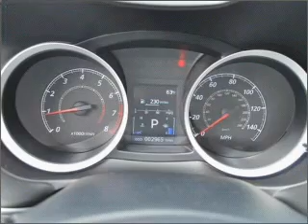2010 Mitsubishi Lancer - Pittsfield MA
Year: 2010
Make: Mitsubishi
Model: Lancer
Trim: GTS
Engine: 2.4 liter inline 4 cylinder 16 valve
Transmission: Constant Velocity
Color: Octane Blue Pearl
Mileage: 2893
Address:
765 East Street